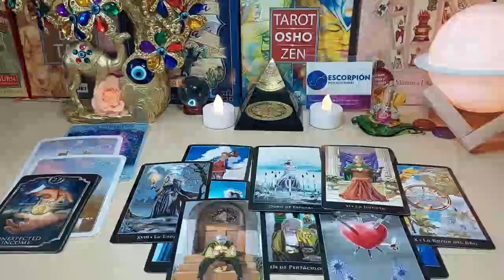VIRGO I WILL CUT MY HAND IF THIS PREDICTION DOESN'T WORK FOR YOU!! APRIL 2024 TAROT LOVE READING